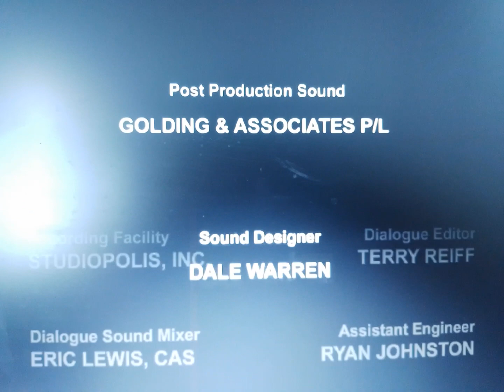Transformers Rescue Bots Credits (2014) [Reversed]